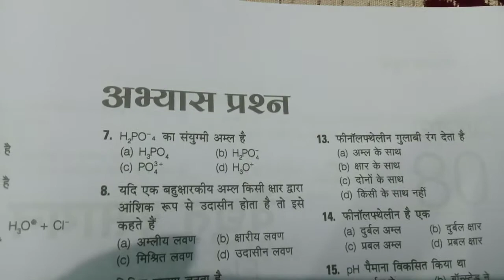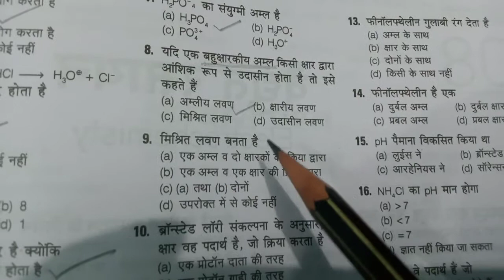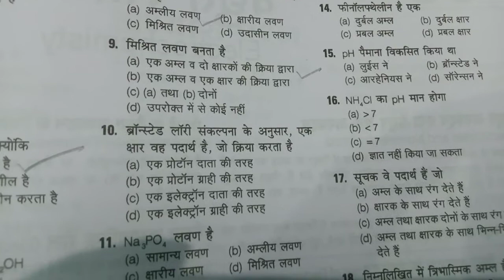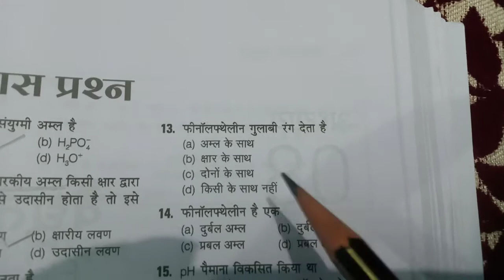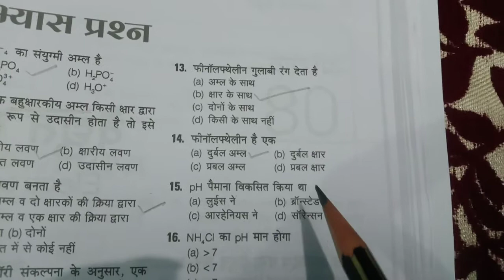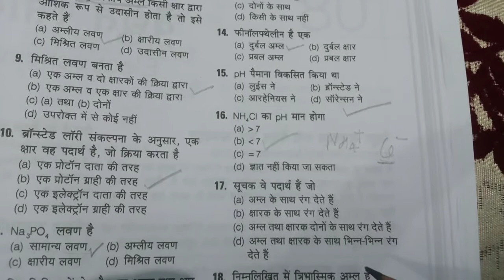AU Entrance Exam BSC Chemistry Preparation 2021/अम्ल क्षार एवं लवण से संबंधित प्रश्न /BSCChemistry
Related Searches -